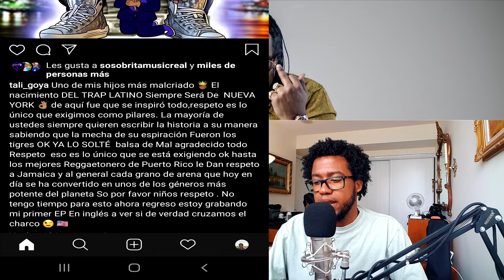Tali Goya Lo Hace de Nuevo - NO POR FAVOR YA PARA